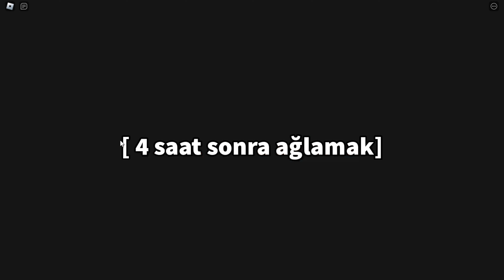Roblox'ta Oyun Yaparak Kendimi Aileme Kanıtlıyorum!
Merhaba! Bügün Roblox'ta Kendimi Aileme Kanıtlıyorum